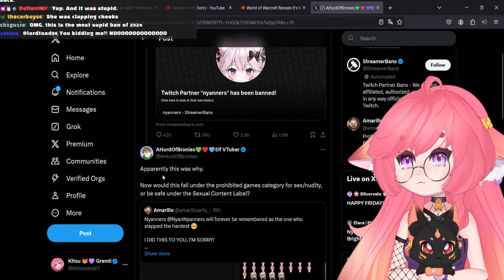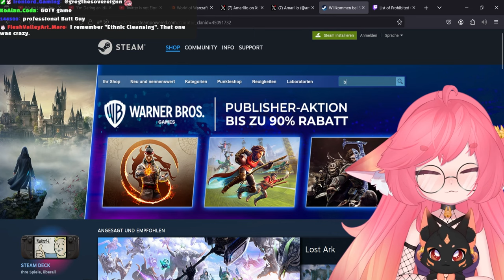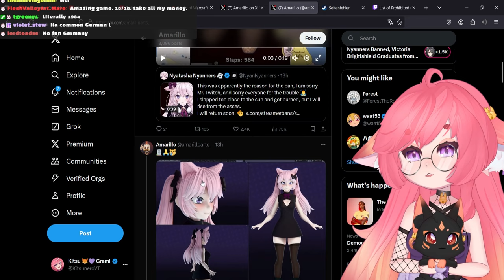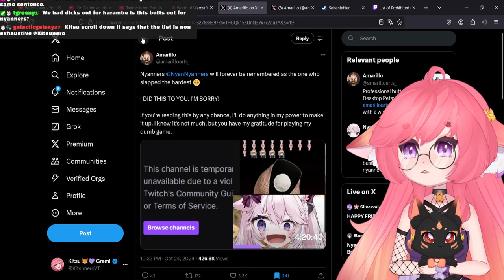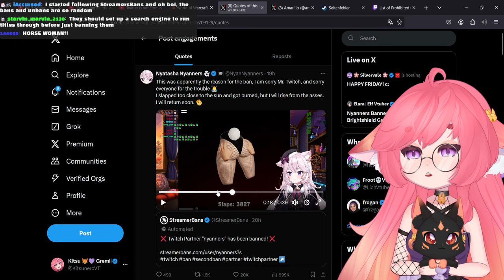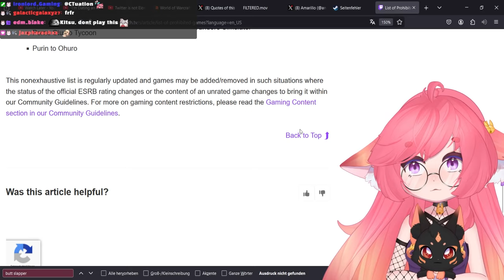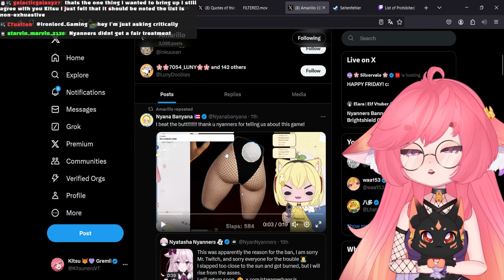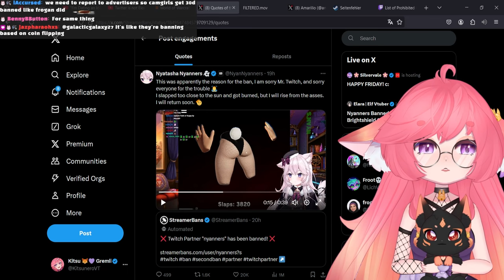Nyanners Got Banned For WHAT?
Welp. That happened.